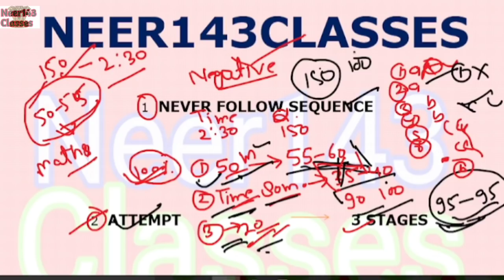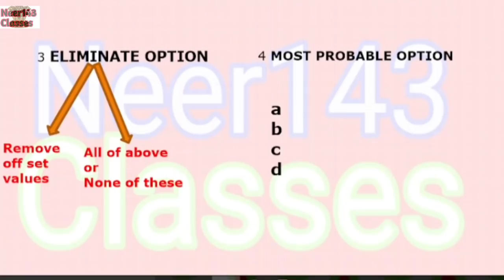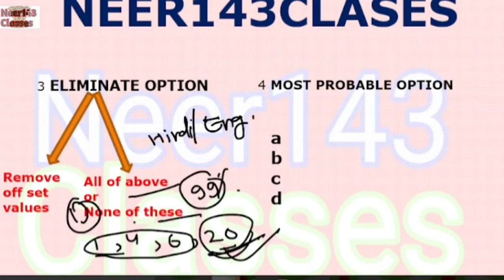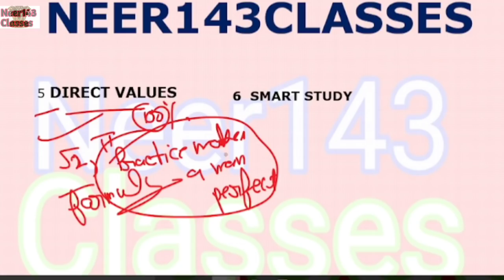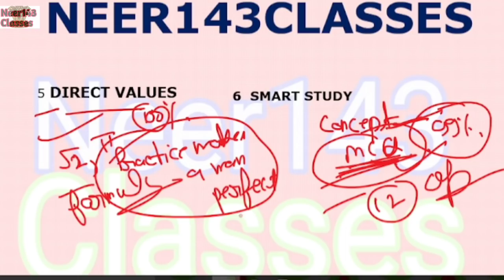UPTET exam qualify karen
Details